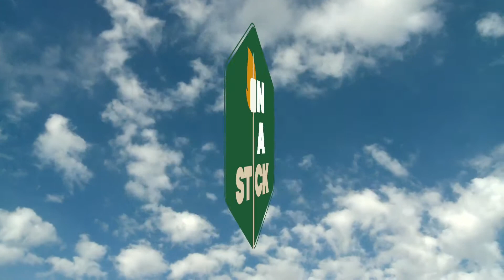Egg On A Stick - On A Stick, Episode 16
In tribute to America's egg farmers for National Farmer's Day, we bring you the ever-present Egg On A Stick from the Agriculture building at the Iowa State Fair.